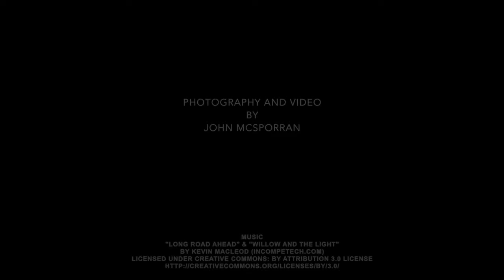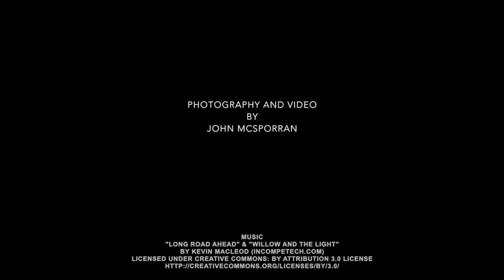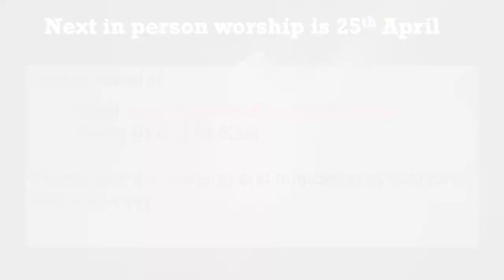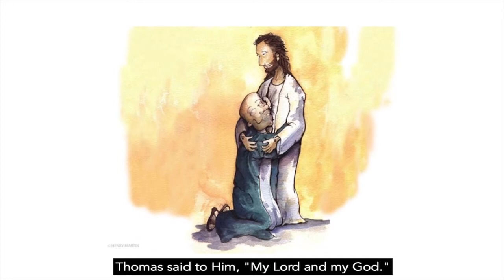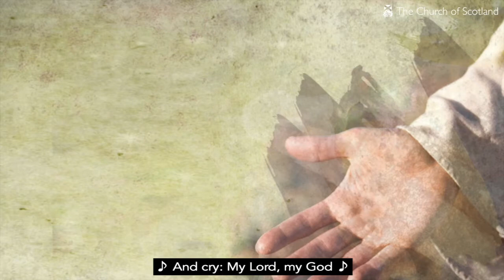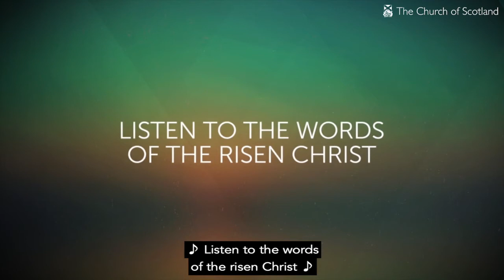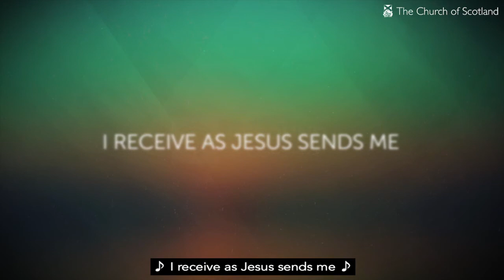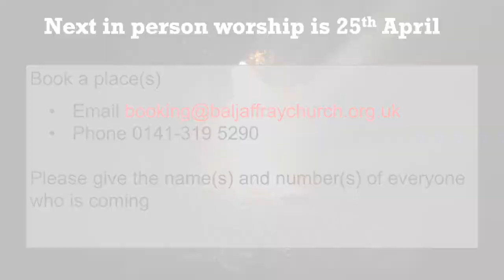Livestream Christian Worship from Baljaffray, a Church of Scotland in Bearsden, Glasgow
As a church we love the work that Glasgow City Mission do with vulnerable people in our city, so if you have want to offer any financial support as part of your worship, then we are delighted to point you toward making a donation to GCM

If you would like to join in with the half hour of zoom cuppa and chat which starts right after the service finishes then click on this zoom

Baljaffray Parish Church is a registered Scottish Charity (033739) and operates as a not for profit organisation.

Licenses relevant to this livestream are -
MRL 435265
CCLI 138342
One License